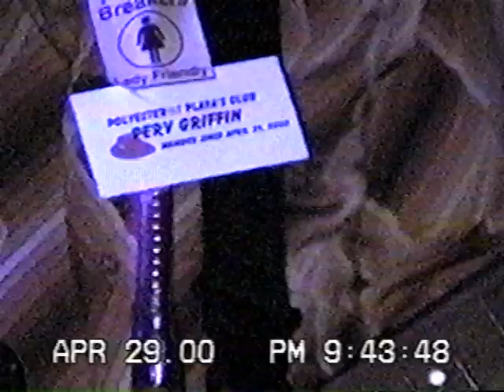Promise Breakers - Live at the housewarming party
Recorded 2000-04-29, this is the full set from one of our rare live shows in the basement of my newly purchased home. I never intended on posting this as the sound is useless. We were pretty loud and the tiny mic on my old VHS-C camcorder obviously couldn't deal with it. However, I'm happy to have it as we don't have much evidence that we ever existed as a band. It also includes the two cover songs that we played that weren't recorded for our album.

0:00 Warming Up
1:42 She Wants Money
6:00 Bigger, Better, Faster
10:18 Eleven
14:51 Her Again
17:35 Dreaming (Blondie Cover)
20:18 Believe It Or Not
23:10 Stand Up Straight
27:58 Hilary
32:50 Big Wheel
35:10 Big Shot (Billy Joel Cover)
39:00 Surplus Of White
44:10 Go Away